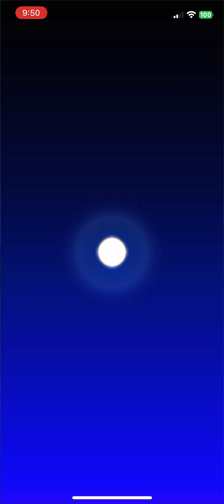Baby Rosalina Cup (Mii Tour 2024) - Mario Kart Tour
The Baby Rosalina Cup from the Mii Tour in Mario Kart Tour! It'd be greatly appreciated!